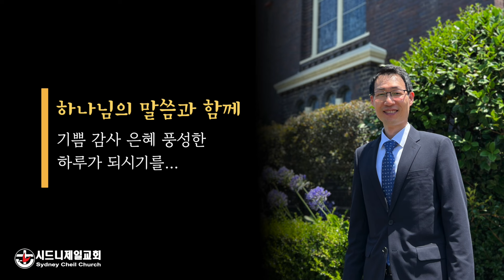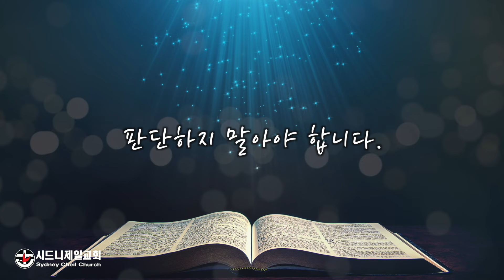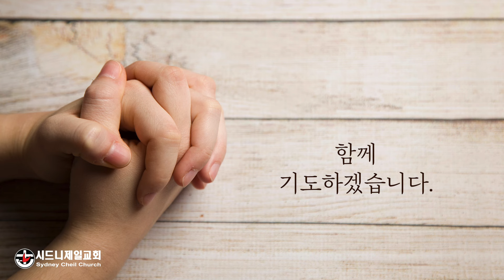2024년 5월 29일 (수) 열왕기상 22장 27절 [5분 메시지] : 형편 말고 예수님을 바라보자